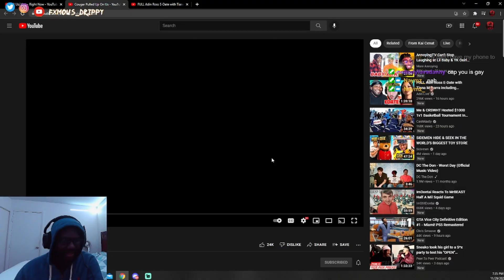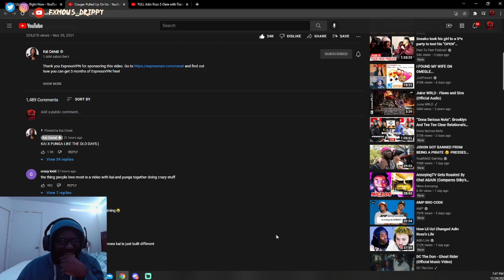Fxmous Drippy Reacts To Kai Cenat "Cougar Pulled Up On Us"